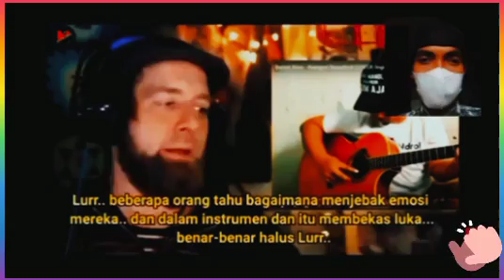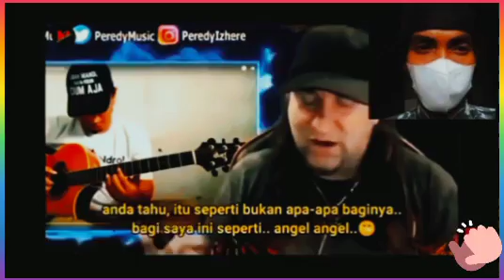BRIAN MAY SAMPE SUNGKEM ❗ LIHAT SKIL GITAR ALIP BA TA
Tidak ada konten seperti gambar, musik & clip yang di buat / dimiliki oleh kami.konten ini murni buatan penggemar, jika anda (Pemilik) ingin menghapus konten ini, silahkan hubungi kami terlebih dahulu melalui email di deskripsi saluran dan kami akan menghapusnya dengan hormat.COPYRIGHT DISCLAIMER UNDER SECTION 107 OF THE COPYRIGHT ACT 1976 "Copyright disclaimer under setiono 107 of the copyright ACT 1976, allowance is Made for "fair us" for purposes such as criticism, coment, news reporting, teaching, scholarship,and research.fair use is a use permitted by copyright statute that might oterwise be infringing. Non-profit,